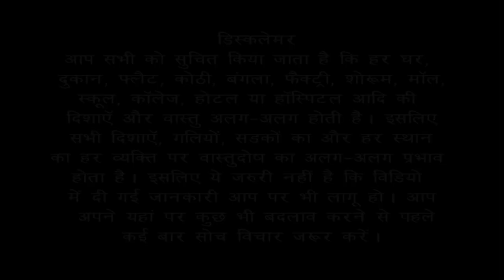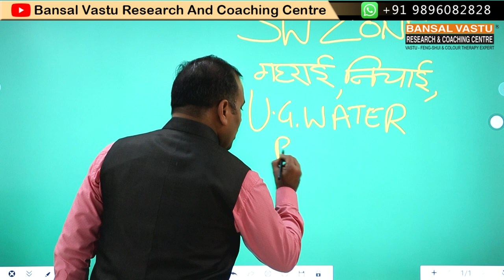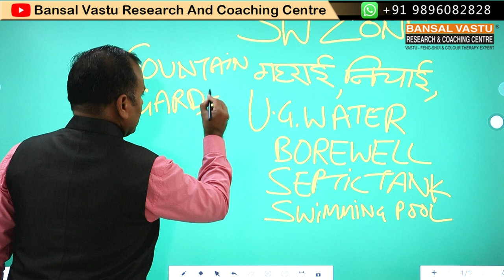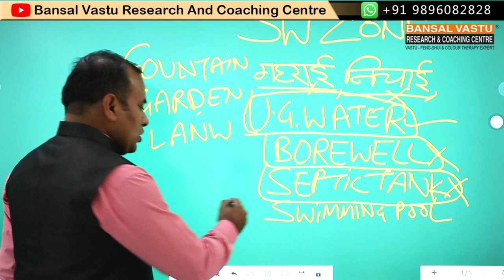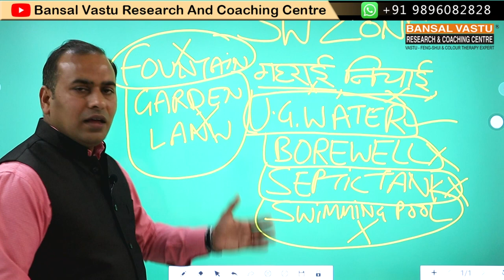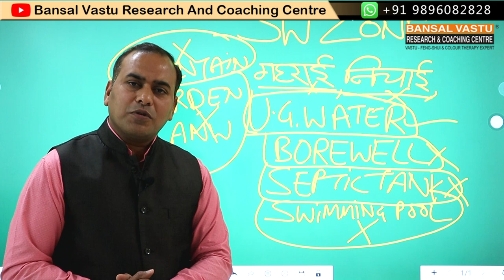South-West Zone मे क्या-क्या नहीं होना चाहिए ? Bansal Vastu | Dr. Vipin Bansal +91 9896082828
Vastu Tips South-West Zone मे क्या-क्या नहीं होना चाहिए ?
Red Colour in South direction give more Wealth / money according to Vastu Shastra?